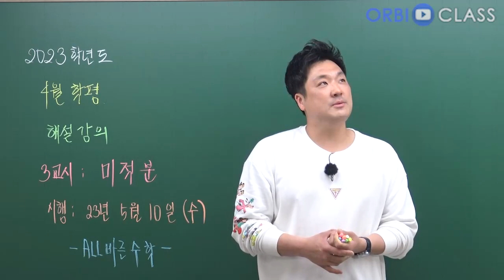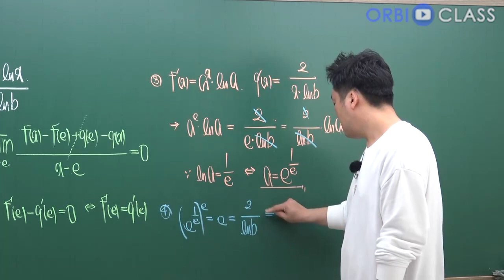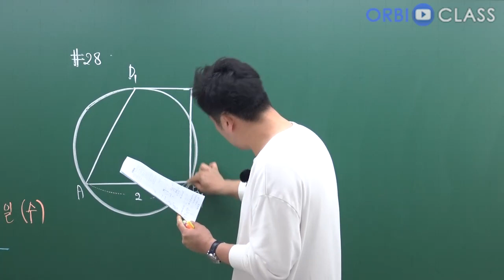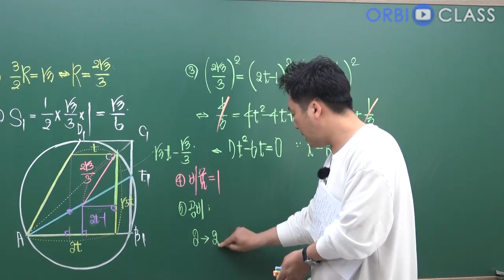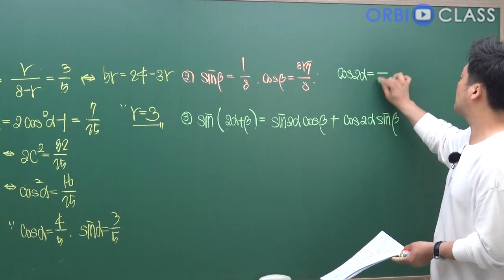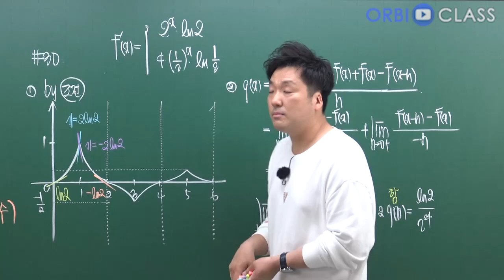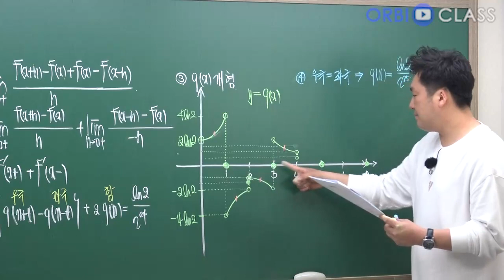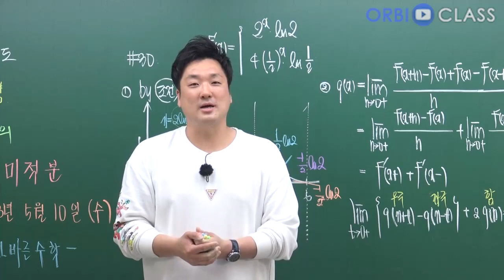[오르비 클래스] 2023학년도 04월 전국연합학력평가 해설강의3